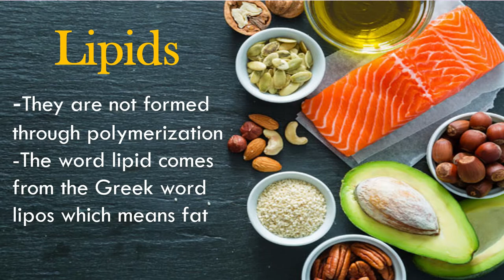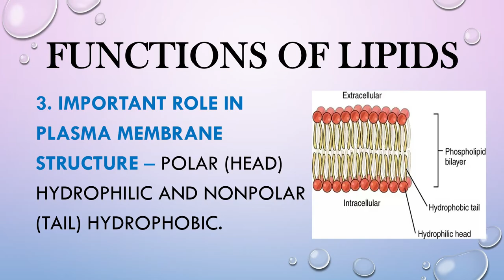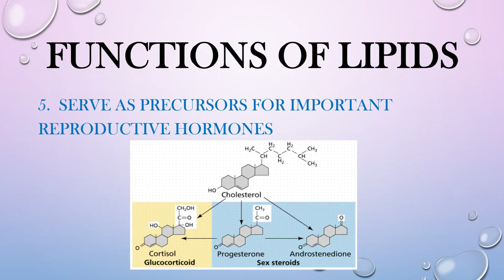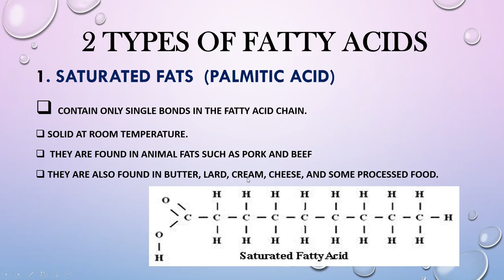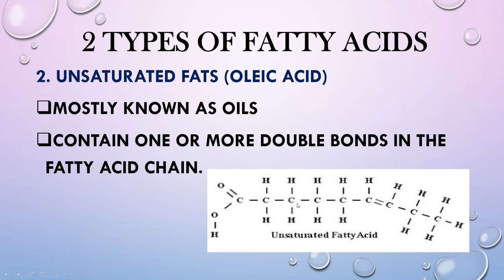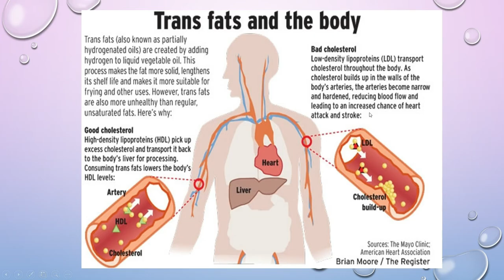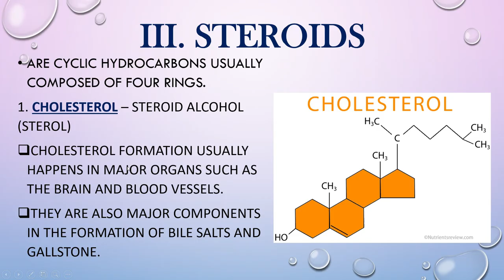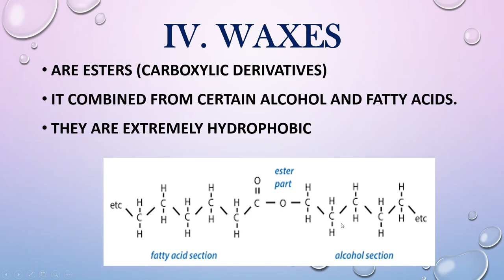Biomolecules| Fats/Lipids| Steroids| Glycerol| Grade 11 SHS General Biology 1 Tagalog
Hello mga Kabuhay! This video shows the functions of Lipids, the 4 types of Lipids, the difference between saturated and unsaturated fats, the bad cholesterol (LDL), the good cholesterol (HDL), and examples of steroids, phospholipids, adrenocortical, and wax. For SHS Grade 11 General Biology 1. Let's study and learn.